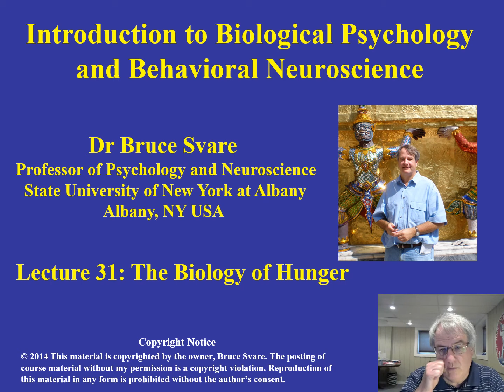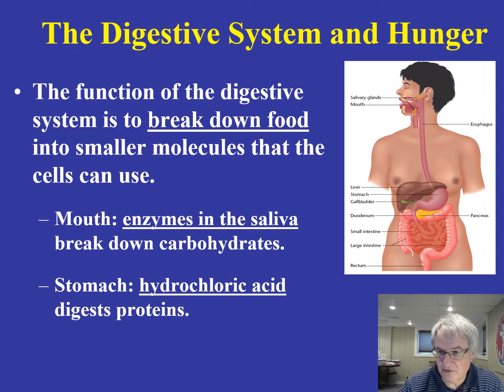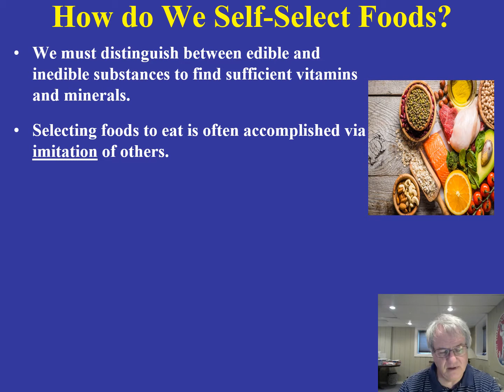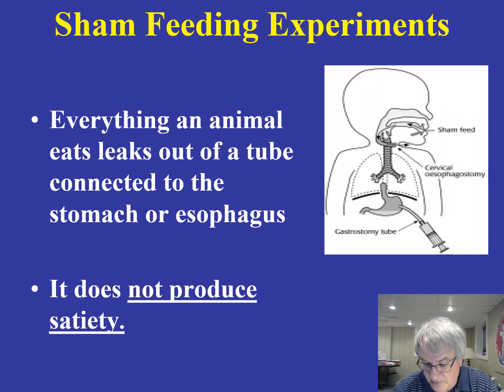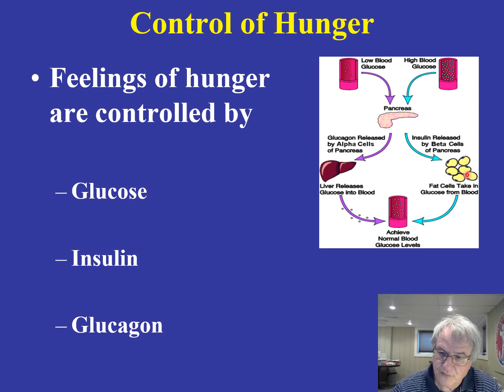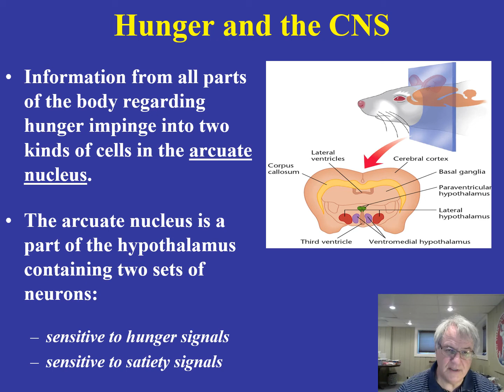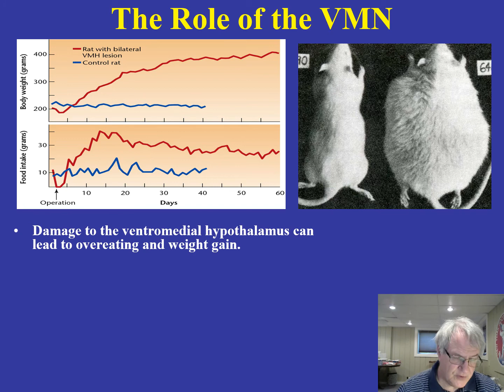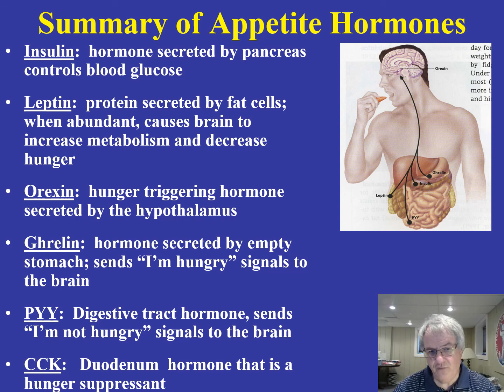Distance BN Lecture 31 Biology of hunger video